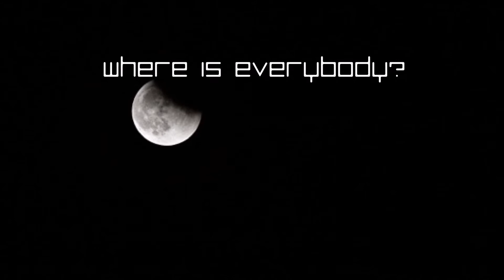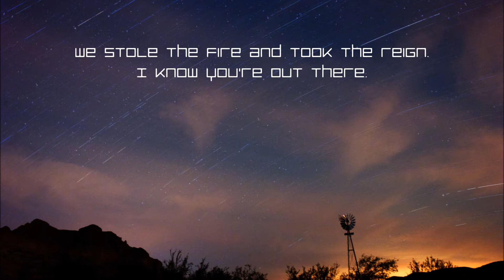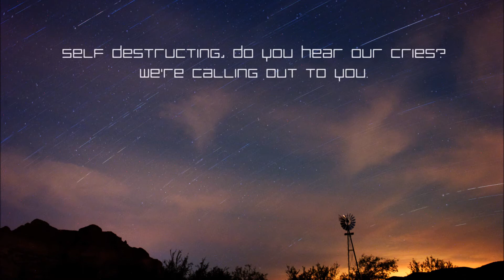Where Is Everybody?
Random Parade: smoldering post-punk, indie, gloom rock.
Song available on The Void Above EP.